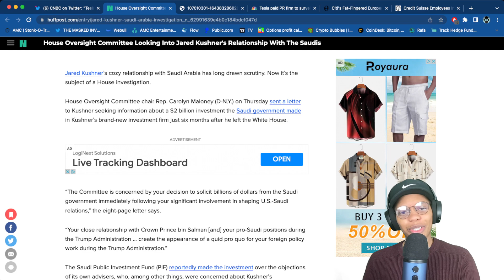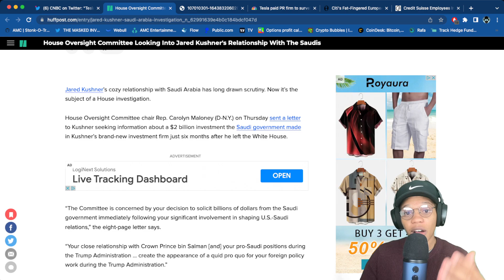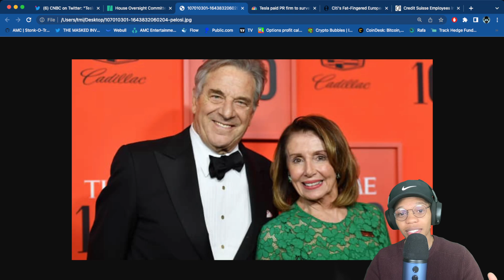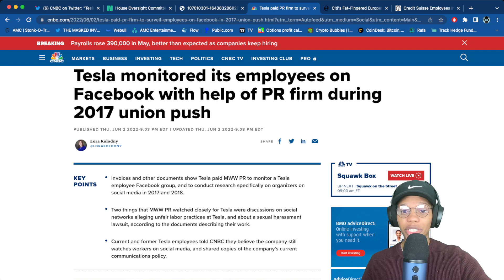THEY'RE SPYING ON US| Too Much Information